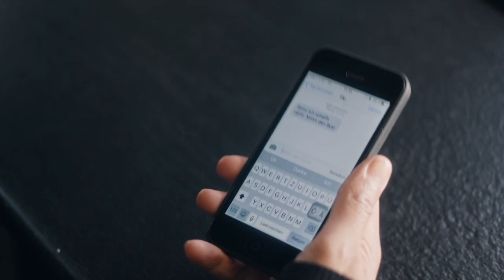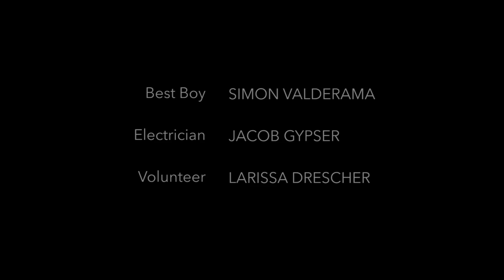wenn ich du wäre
Eine Romantik - Komödie über das Thema: Entscheidungen selbst zu treffen.

Eine junge Frau - Anna - hat nun auch ihren letzten Anschluss zur Familie verloren. Ihr Vater ist überraschend verstorben. Nun muss sie sich um die größte Hinterlassenschaft kümmern, ihr Elternhaus. Ihr Freund - Flo - ein Macho wie er im Buche steht, fährt sie zum Besichtigungstermin mit einem möglichen Käufer - Felix - ein charmanter junger Mann.
Was Anna nicht weiß, ihr Vater lebt als Geist noch in dem Haus. Er hat seine Aufgabe hier noch nicht erfüllt, sie ist noch nicht glücklich mit ihrem Leben.
Die Besichtigung beginnt und es passieren unerklärliche Dinge in dem alten Haus. Gerade der charmante Felix scheint ein Anziehungspunkt zu sein. Seine leicht schusselige Art kommt bei Anna gut an und schon bald muss sie sich entscheiden...

Little Lights Studio GmbH

ANNA - Jessica Bednar
VATER - Alexander E. Fennon
FELIX - Thomas A. Cowperwood
FLO - Sandro Julianó

Writer & Director - Viktoria Windhab

1st AD / AL - Benedikt Pitzelberger
Executive Producer - Toni Weiss & Michael Sokolar

DOP - Fateh Tuncer
1st AC - Elmar E. Bernhard
DIT / Video - Lukas Köchler

Gaffer - Bino Panjatan
Bestboy - Simon Valderama
electrician - Jacob Gypser
Volunteer - Larissa Drescher

Ton - Alexander Römich
Ton - Dominik Halb

Production Design - Andrea Reitbauer
Production Design - Stefanie Schluder

Maske & Kostüm - Paul Rathwallner
Maske & Kostüm - Stefanie Fliesenschuh

Editor - Matteo Sanders

Musik by - Pablo Anson
Music Editing & Mix - Chris Pavey
Music Supervisor - Sara Dolado

Sound Postproduction - BLAUTÖNE
Sounddesign & Mix - Martin Schneider

Color Grading - 61 Colorgrading
Colorist - Michael Hochpöchler

Catering - Bruno Rosa de Pauli

Die besten Helfer der Welt:
Elias Kilgus
Sophie Wirnsberger
Max Wirnsberger
Beate Windhab
Johannes Windhab